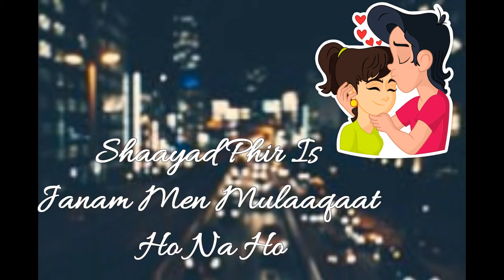heart touching what's app status